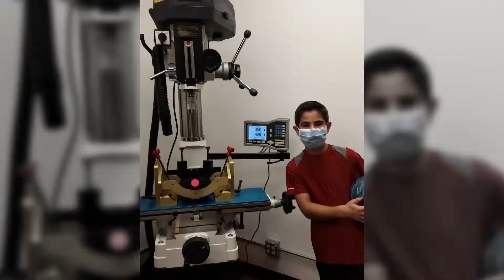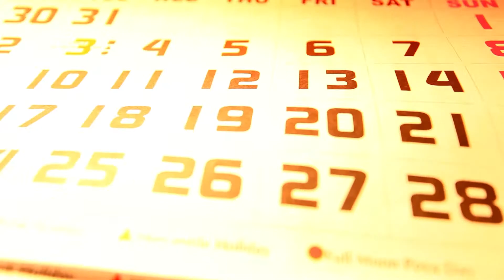Vision High School Sports Beat - March 26, 2016